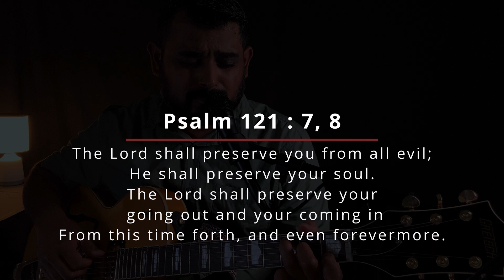Abide with me new - Reharmonized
Wanted to learn this Hymn for years now finally am able to play and sing this
blessed Hymn.  Wanted to express this hymn how I hear it in my heart and mind by altering some chord and progression.